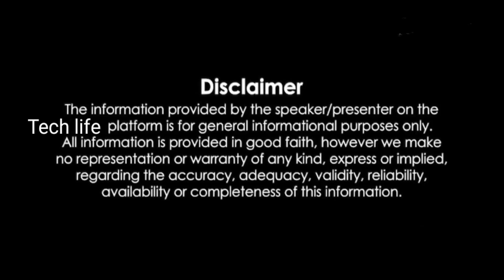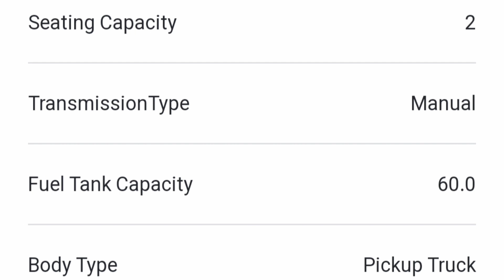2Ton payload bolero pickup/2 டன் பொலீரோ பிக்அப்🔥🔥🔥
MAHINDRA BOLERO Pickup 2.0
2Ton payload capacity will be launch soon.
Exp price 9.99 lakhs...